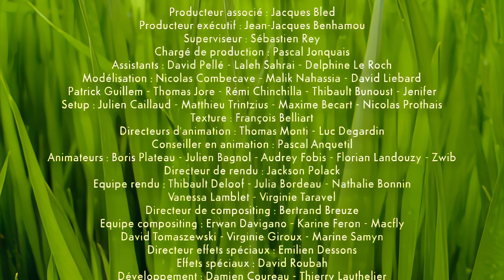Minuscule S01E06 - Prisonnière | No Exit (4K 60 FPS AI Remaster)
A miraculous rescue of a bee that flew into the house.